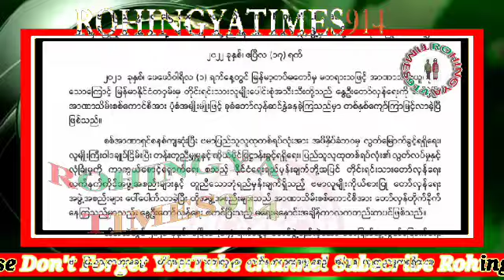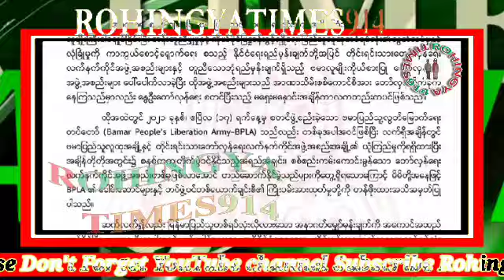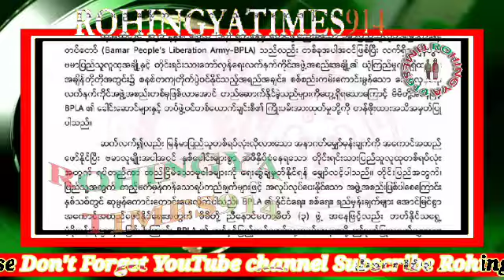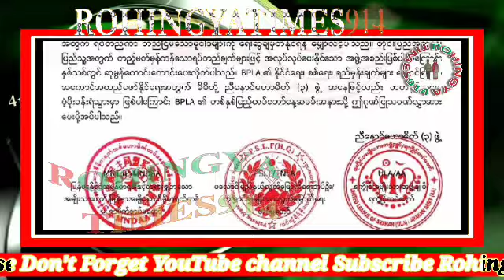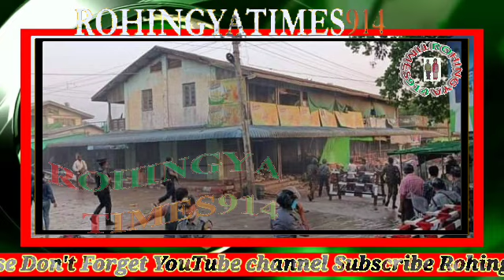Rohingya Times Daily News Today 18/04/2022